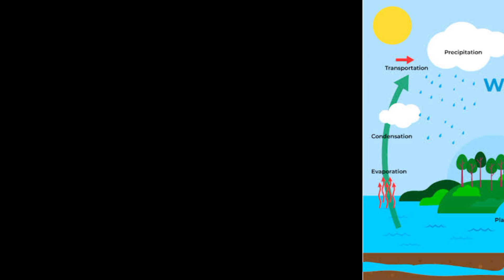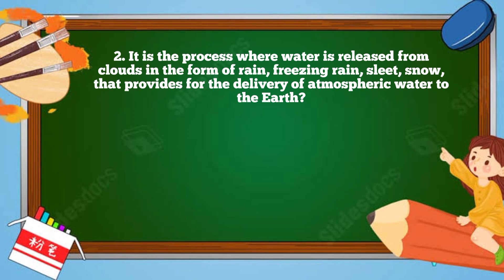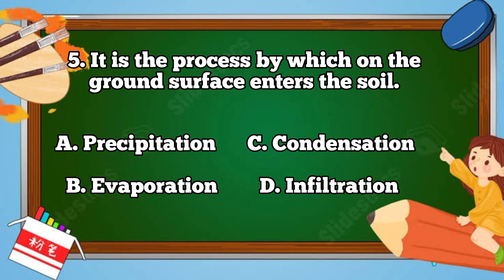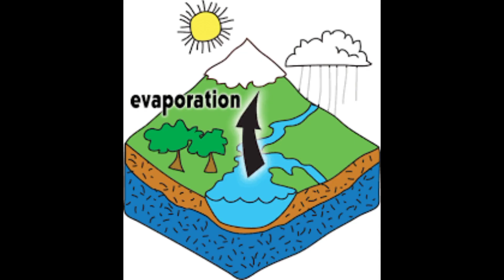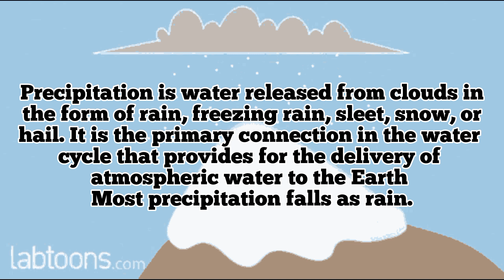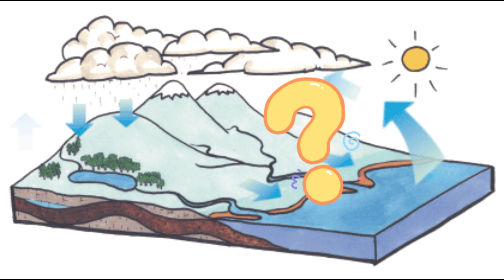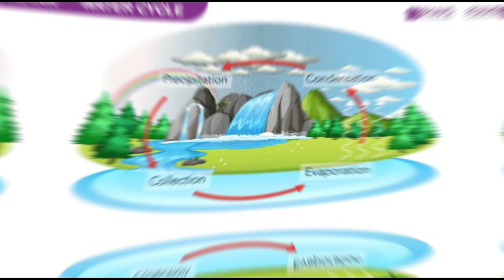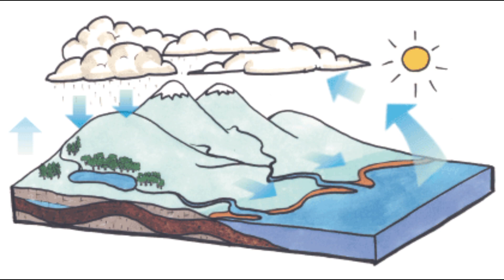Water Cycle | Science 4 Quarter 4 Week 3 | Grade 4 Science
This lesson is all about the water cycle and importance of water cycle in our planet earth

Gadget use: Vivo Y33s
Video Editor : Capcut
Thumbmark: photo collage